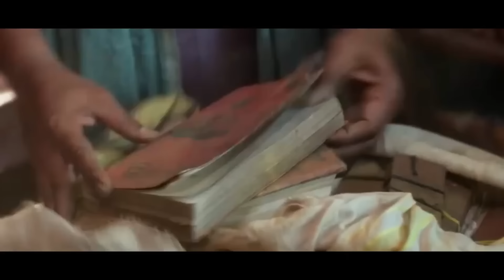යතුරකින් හෙලිවන ඉපැරණි අදුරු මායාවන්ගේ අභිරහස😱😱|heart of cinema|film recap sinhala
Film name- Avatara Purusha 2024